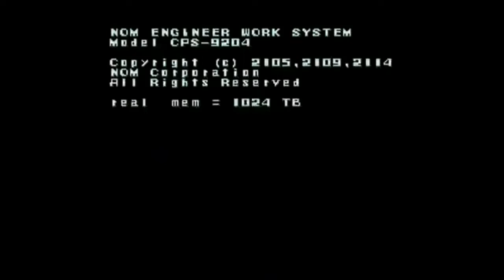GO! GO!!! RETRO: Mega Man X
In this new age of Gaming sometimes you need to play something that reminds you why you love games.

Instagram.com/Benchez360 Twitter.com/Benchez